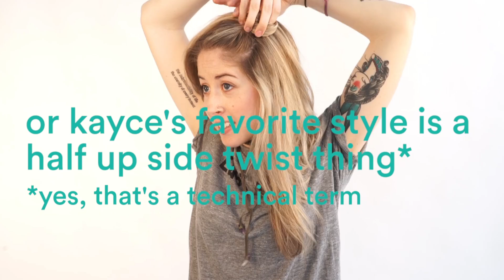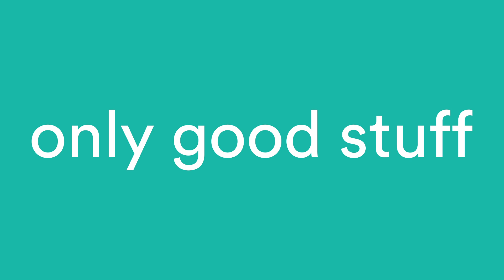Dirty Hair Days - Dry Shampoo + Sea Spray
Y'all meet Kayce from Verb, watch as she shows you how to combine Dry Shampoo + Sea Spray in the days between washes and her favorite way to style dirty hair days.
Step 1: Apply dry shampoo to roots, let sit for 1-2 min and brush through
Step 2: Use Sea Spray to create texture
Step 3: Either keep the messy look or style anyway you'd like and finish w a spritz of Sea Spray for light hold + dry texture